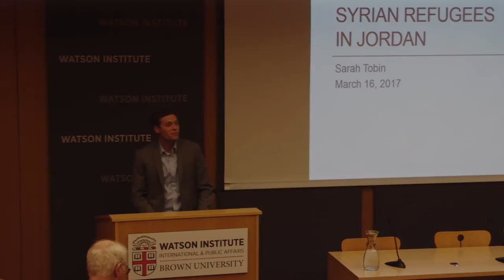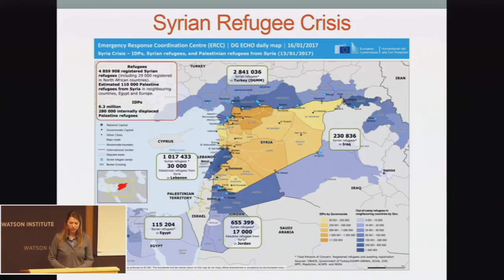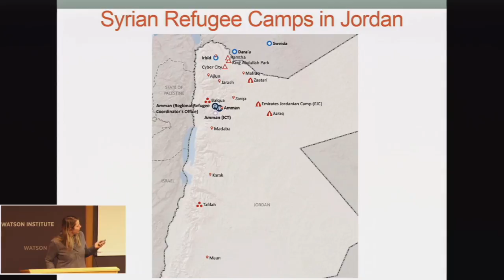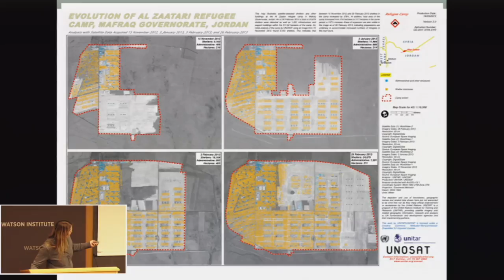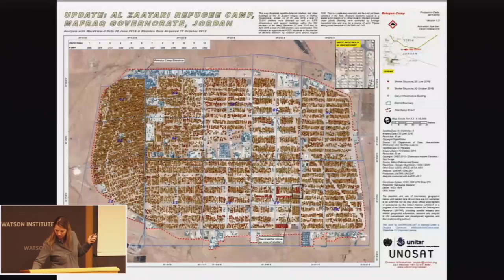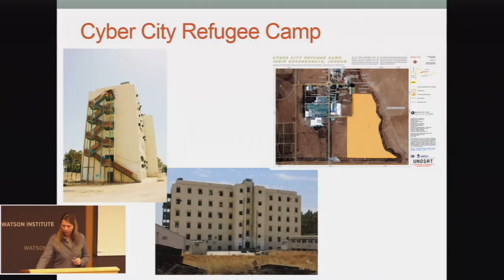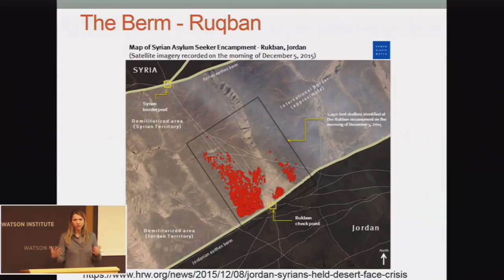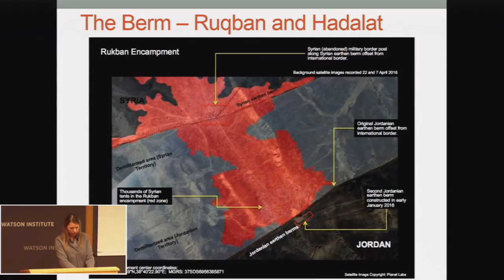The Syrian Refugee Crisis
Skip ahead to main speaker at 2:43

Sponsored by the Humanitarian Innovation Initiative (HI²) and Middle East Studies, this panel discussion will focus on the Syrian refugee experience drawing upon the panelists’ work with Syrian refugees in both Jordan and Turkey.  Dr. Khaled Almilaji will be joining the conversation via video.